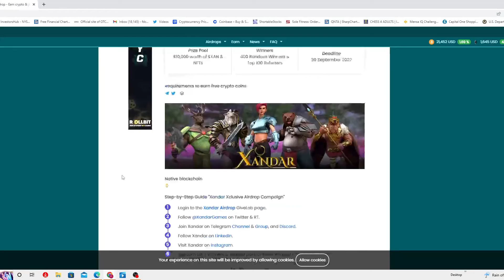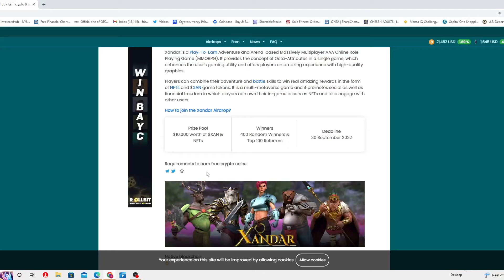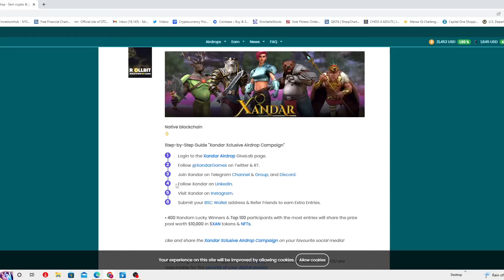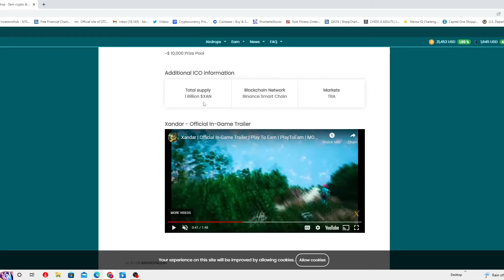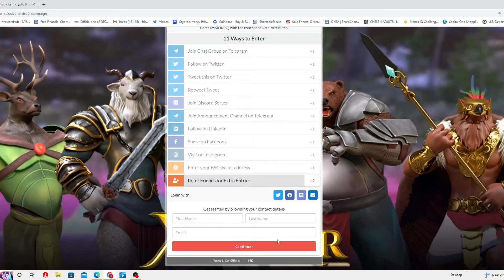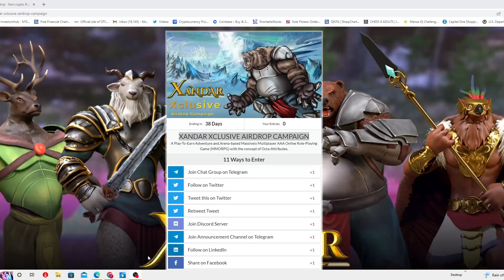HOW TO WIN ON XANDAR XCLUSIVE AIRDROP CAMPAIGN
A Play-To-Earn Adventure and Arena-based Massively Multiplayer AAA Online Role-Playing Game (MMORPG) with the concept of Octa-Attributes.